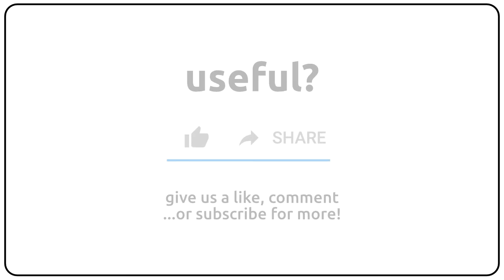How to pronounce affronter in english?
How to pronunce affronter in english
How to pronunce affronter in american accent 🇺🇸?
How to pronunce affronter in british accent 🇬🇧?
How to pronunce affronter in australian accent 🇦🇺?

Como se dice affronter en ingles?
Como se pronuncia affronter en ingles?